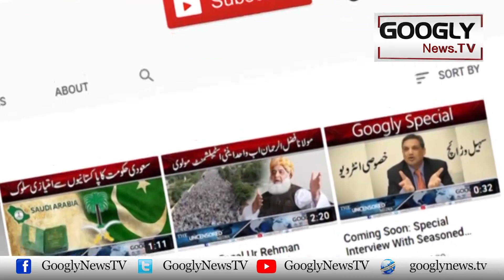Imran Nai Googi Bachao March Shuru Kiya Hai Jo Nakam Ho Ga : Abid Shair Ali | Googly News TV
Imran Nai Googi Bachao March Shuru Kiya Hai Jo Nakam Ho Ga : Abid Shair Ali